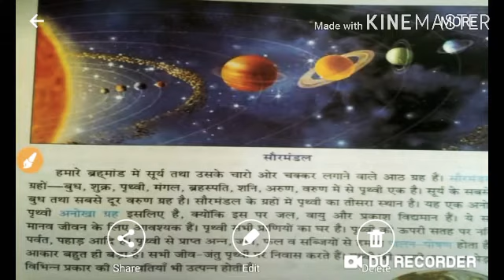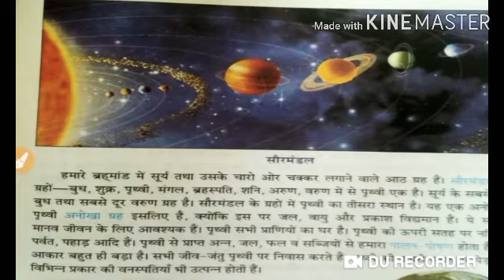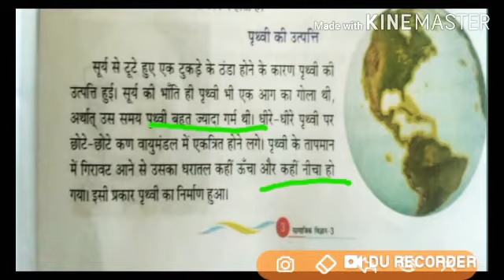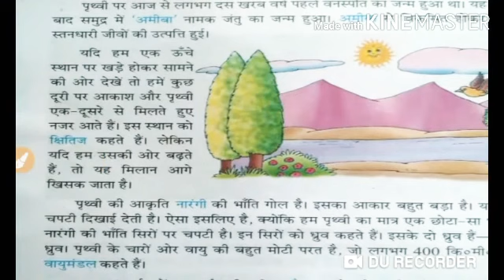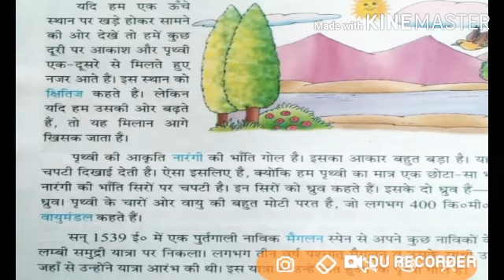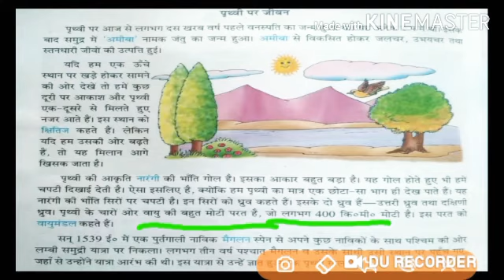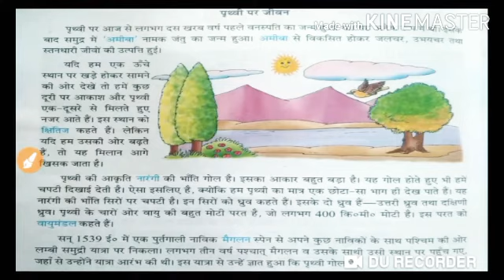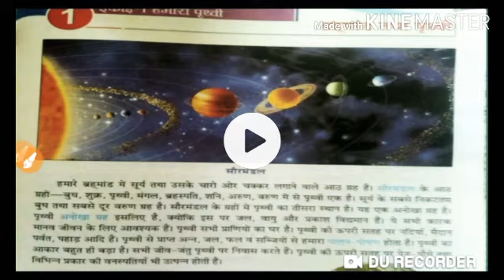Class- 3, Subject- Social study, Chapter- 1,